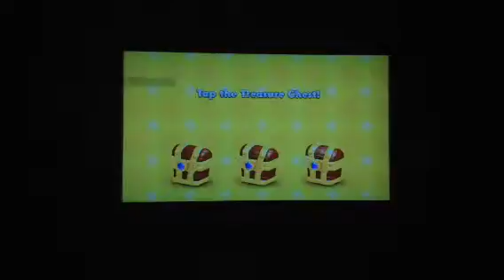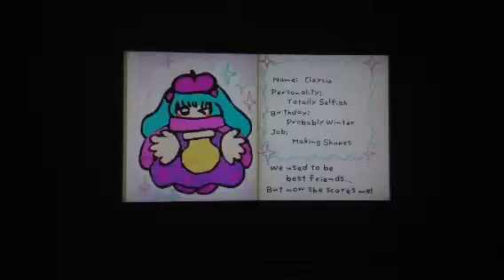Let's Play Kirby & the Rainbow Curse pt. 7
We get through level 2-3